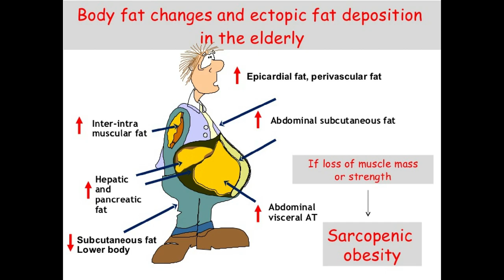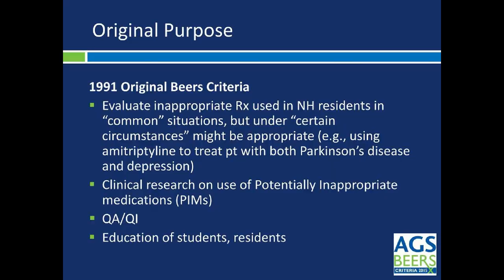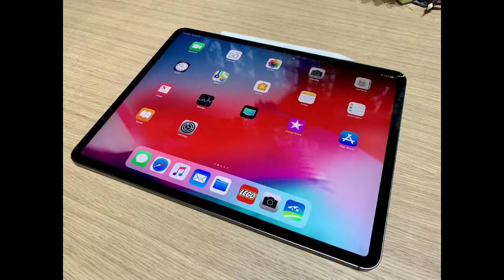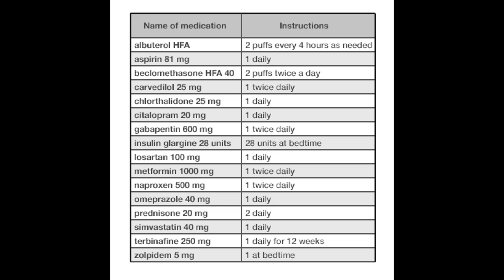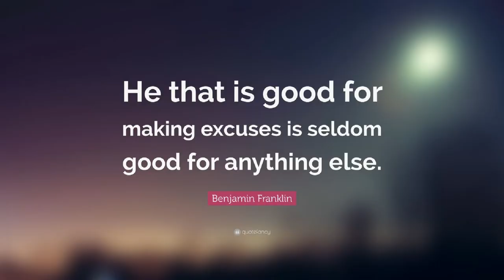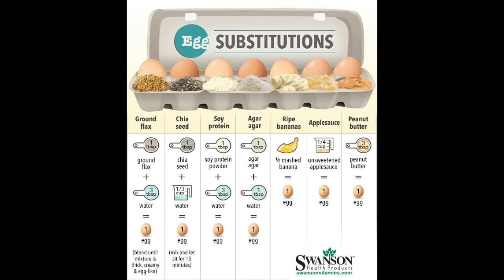Introduction to the 2019 Beers Criteria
This is a talk that I give to introduce trainees to the 2019 Beers Criteria.